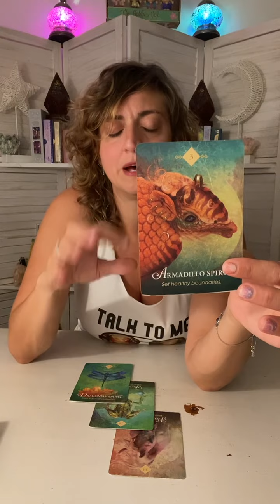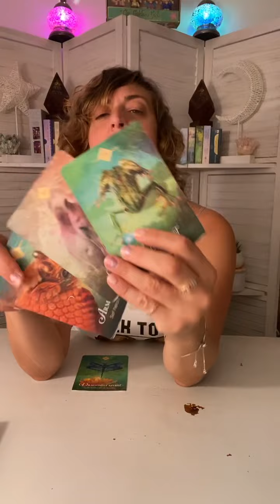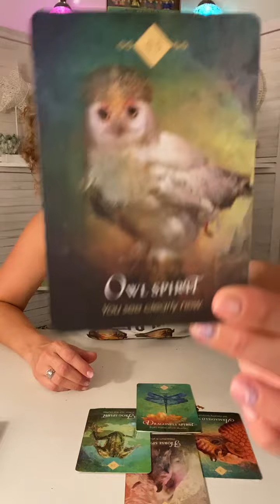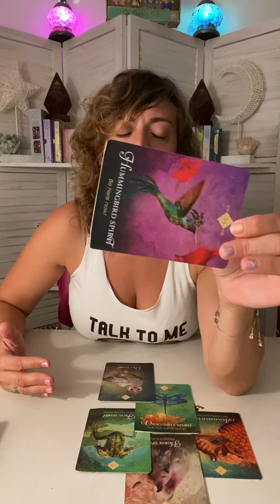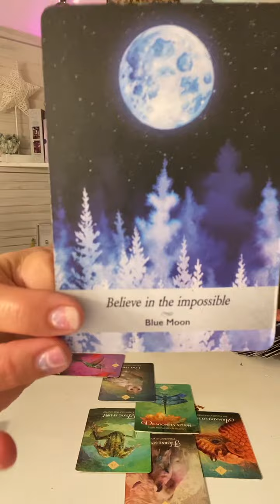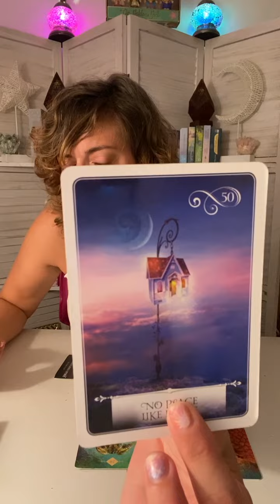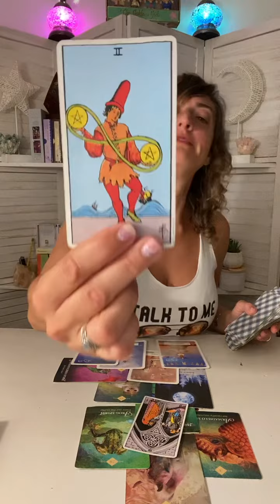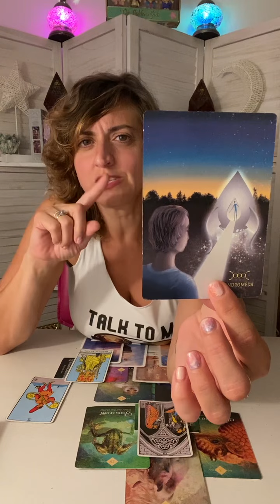♍️ VIRGO Tarot ♍️ THEY CAN’T GET ENOUGH OF YOU!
Week Ahead Virgo Tarot - Weekly Oracle and tarot card reading from Born without Boundaries.

FB: Born without Boundaries Tarot